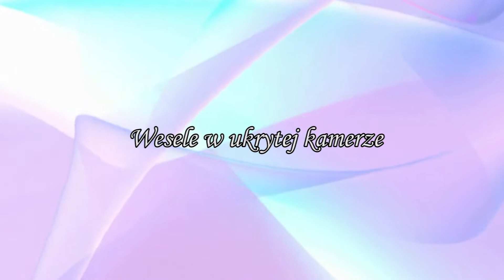Wesele w ukrytej kamerze